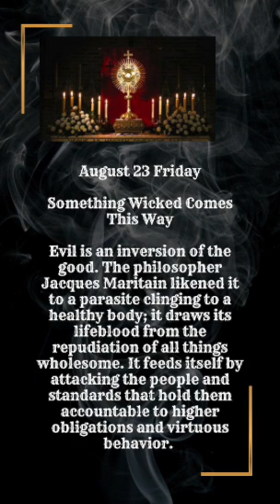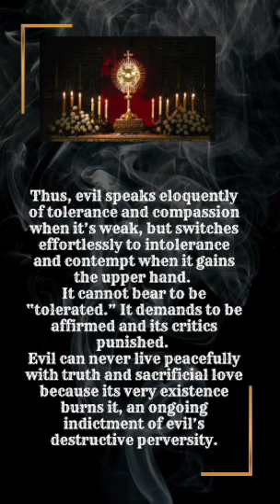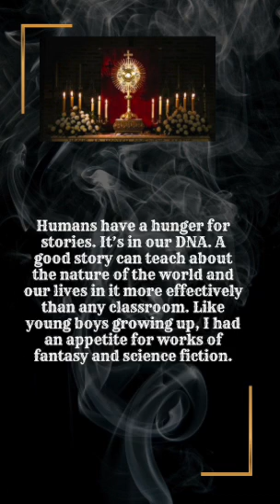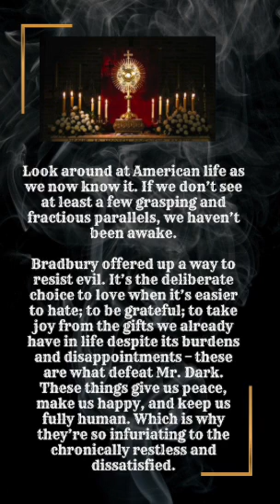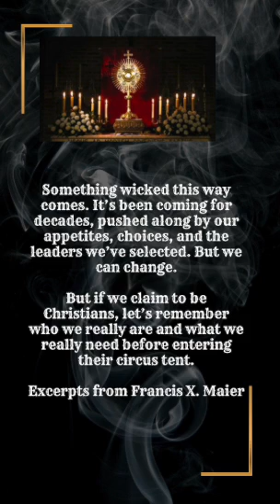Aug 23 Fri - Something Wicked Comes This Way.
Aug 23 Fri
Something Wicked Comes This Way.

Evil is an inversion of the good. The philosopher Jacques Maritain likened it to a parasite clinging to a healthy body; it draws its lifeblood from the repudiation of all things wholesome. It feeds itself by attacking the people and standards that hold them accountable to higher obligations and virtuous behavior.
Thus, evil speaks eloquently of tolerance and compassion when it’s weak, but switches effortlessly to intolerance and contempt when it gains the upper hand.
It cannot bear to be “tolerated.” It demands to be affirmed and its critics punished.
Evil can never live peacefully with truth and sacrificial love because its very existence burns it, an ongoing indictment of evil’s destructive perversity.

The American writer Matthew Crawford captured the undercurrent of so much of today’s self-described “progressive” thought in a recent posting: It’s anti-white, anti-male, anti-straight sexuality (unless abortion is involved), cynical toward religion, and anti-normal. Normalcy – the everyday lives of average people doing ordinary things informed by a broadly Biblical moral sense and a simple measure of contentment – is the target of a peculiarly venomous hatred.

Modesty is mocked, and the normal is cast as “weird.” Meanwhile, political luminaries hobnob with drag queens. As Dorothy in The Wizard of Oz might say, “We’re not in Kansas anymore.”

How best to understand our present moment?

Humans have a hunger for stories. It’s in our DNA. A good story can teach about the nature of the world and our lives in it more effectively than any classroom. Like young boys growing up, I had an appetite for works of fantasy and science fiction.

Bradbury, in “Something Wicked", presents a circus with Mr. Dark, who has an uncanny ability to read people’s deepest desires and grant them – for a price. Every selfish wish is satisfied, and every selfish wish is a trap. A woman desperate to be younger is returned to her childhood. . .but left friendless and miserable. Along with its blandishments, he turns everything he touches into division, conflict, and despair.

Look around at American life as we now know it. If we don’t see at least a few grasping and fractious parallels, we haven’t been awake.

Bradbury offered up a way to resist evil. It’s the deliberate choice to love when it’s easier to hate; to be grateful; to take joy from the gifts we already have in life despite its burdens and disappointments – these are what defeat Mr. Dark. These things give us peace, make us happy, and keep us fully human. Which is why they’re so infuriating to the chronically restless and dissatisfied.

Something wicked this way comes. It’s been coming for decades, pushed along by our appetites, choices, and the leaders we’ve selected. But we can change.

But if we claim to be Christians, let’s remember who we really are and what we really need before entering their circus tent.

Excerpts from Francis X. Maier